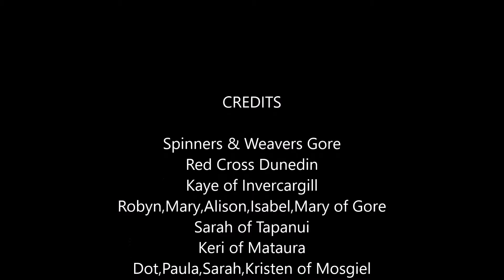The Nattering Knitter